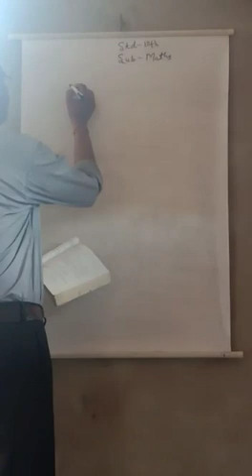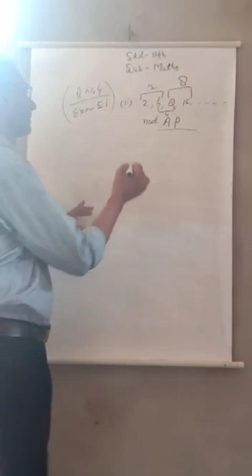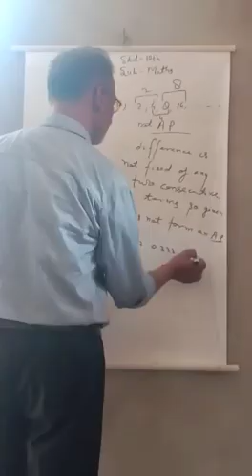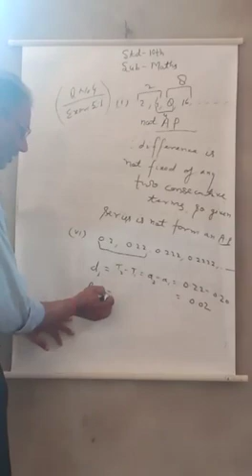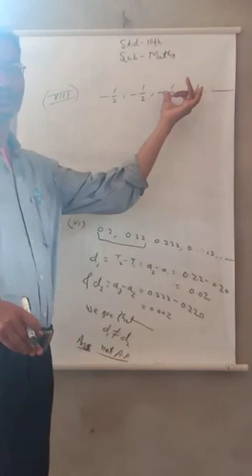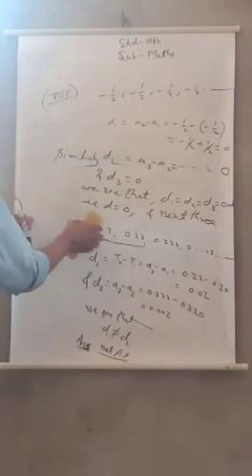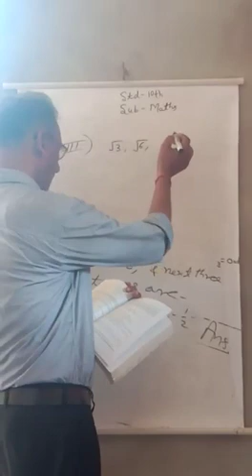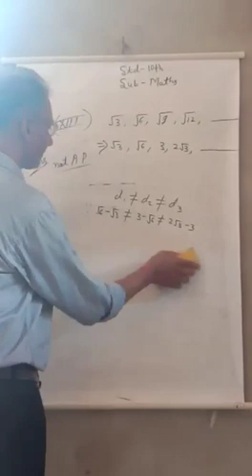14 July 2021